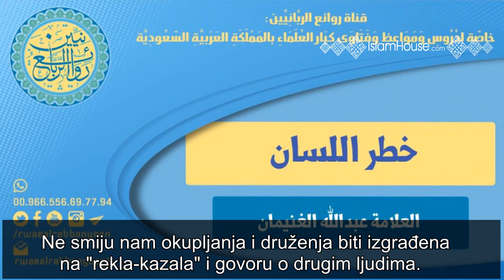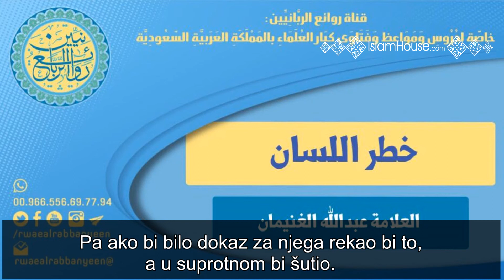Čuvaj svoj jezik da ne propadneš!│šejh Abdullah el-Gunejman